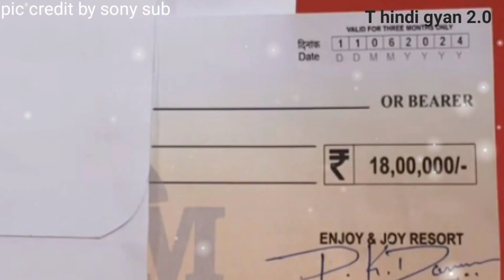tarak mehta ka oolta chasma ep 4112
instagam link👇👇👇🙏
Taarak Mehta Ka Ooltah Chashmah is a SAB
Comedy Show inspired by the famous humo
Duniya Ne Undha Chashmah written by
the eminent Gujarati writer
show revolves around the Gada family which
consists of businessman, Jethalal Champaklal
 Daya & their naughty son,
Tipendra Gada living in Gokuldham Co-operative
 and covers topical issues that are socially
This hilarious show will surely tickle your
funny bone.